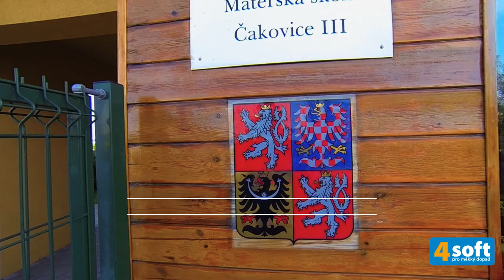DRONEO tv - Instalace povrchu Smartsoft 35 v Čakovicích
Propagační video vytvořené na míru pro realizační firmu 4soft s.r.o.

Natočeno kamerou se stabilizačním systémem, letecké záběry kvadrokoptérou Phantom, timelapse pořízen kamerou GoPro.